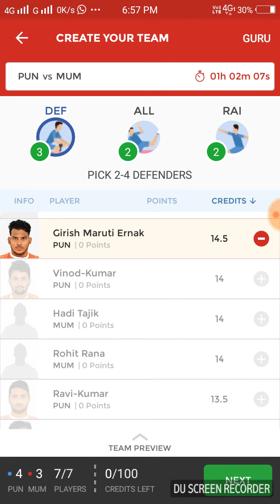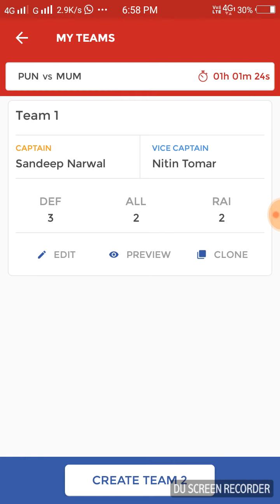100% winning dream11| Pro Kabaddi League 2018| puneri Paltan vs u Mumbai| match 2